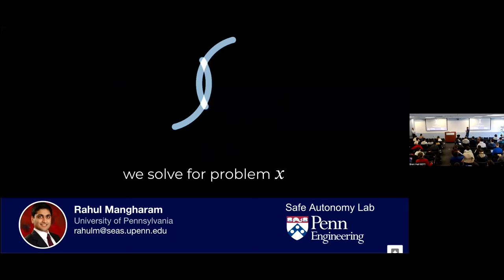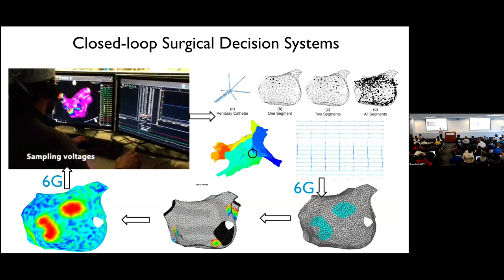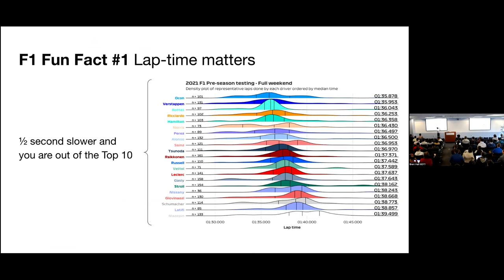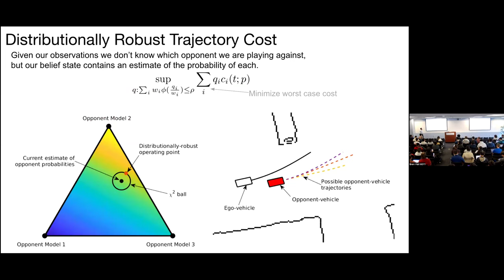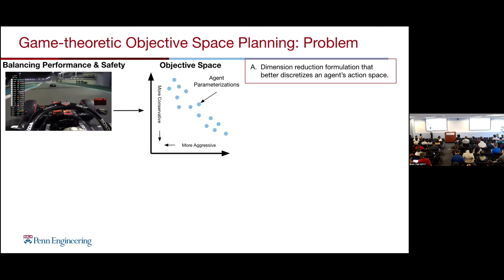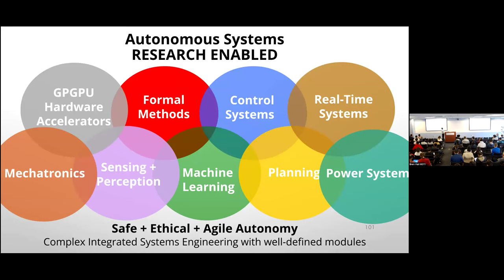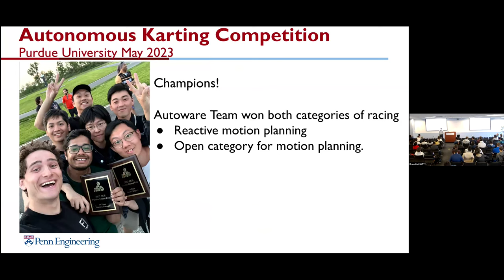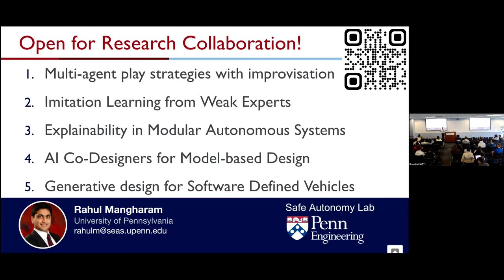Computer Science Seminar - MAD Games: What Can You Learn from Autonomous Racing?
Rahul Mangharam

Title: MAD Games – Multi-Agent Dynamic Games: What Can You Learn from Autonomous Racing?